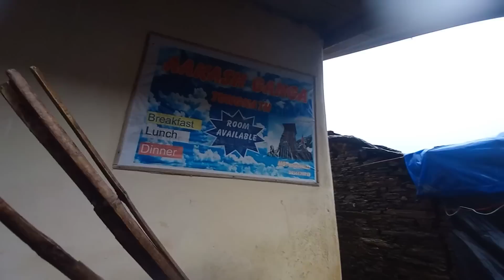अचानक पहुंचे तुंगनाथ || इस तरह जाएंगे नहीं सोचा था || भोलेनाथ की कृपा सब पर बनी रहे 🙏🙏🙏